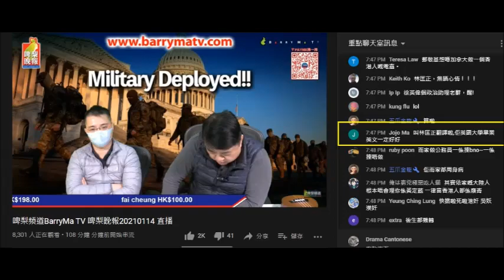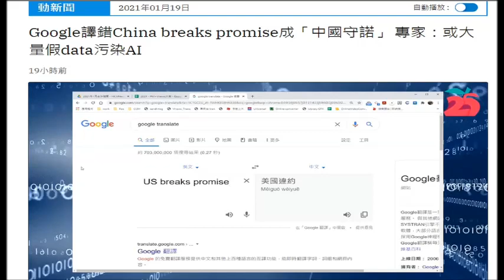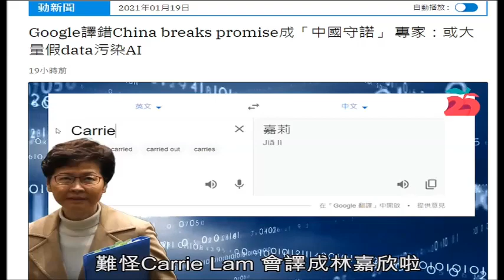20210119 啤梨晚報偷錢賊林匡正吹係英國大學畢業，但鳩吹google translate出錯就唔識解，仲吹到明係睇雲立良，英國大學畢業點會解唔到？因為蘋果日報仲未出報導，自曝其醜。